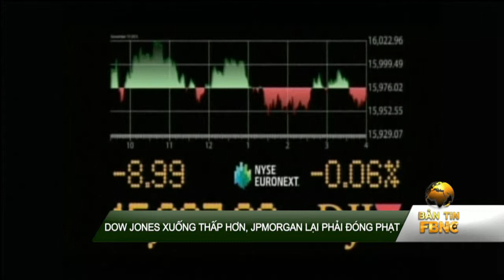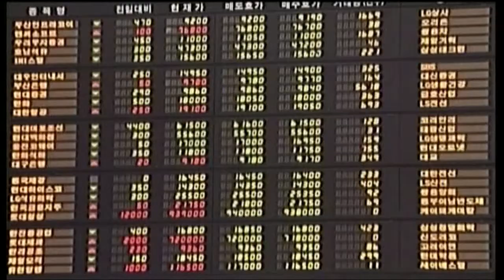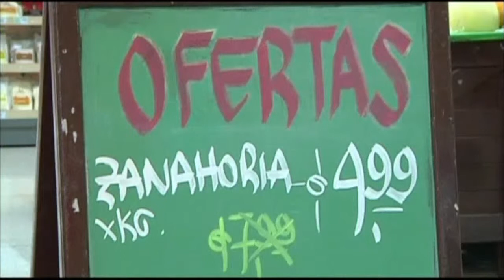20/11/2013: Bản Tin Thế Giới (Phần 3)